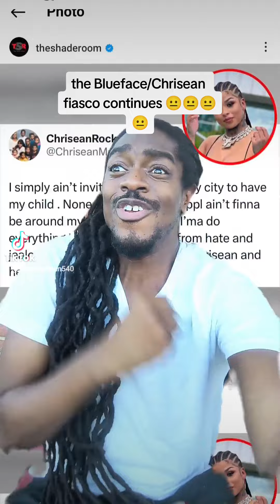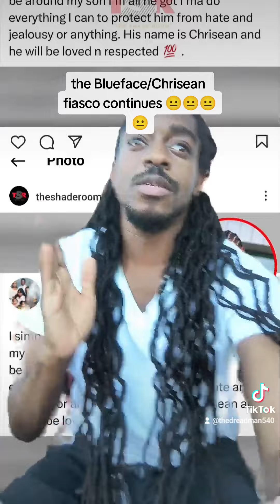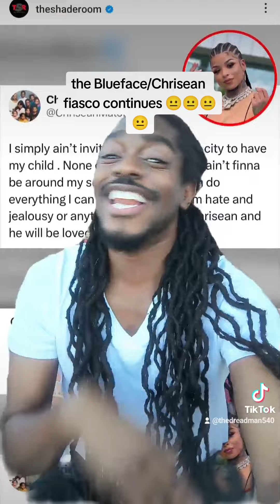The Blueface/Chrisean drama continues 😐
the rapper Blueface and his longtime girlfriend chrisean Rock who've recently gave birth to their child have been in the media for quite some time but it looks like it's going to come to a head